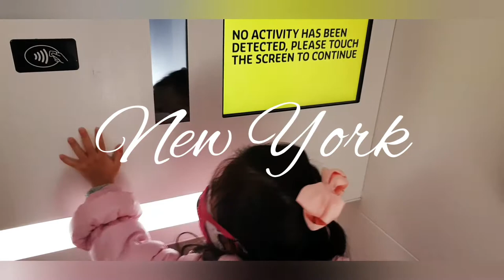NYC The LEGO® Store Flatiron District Near Madison Square Park New York City